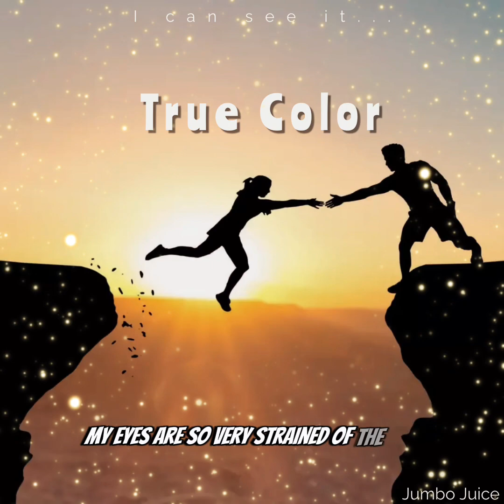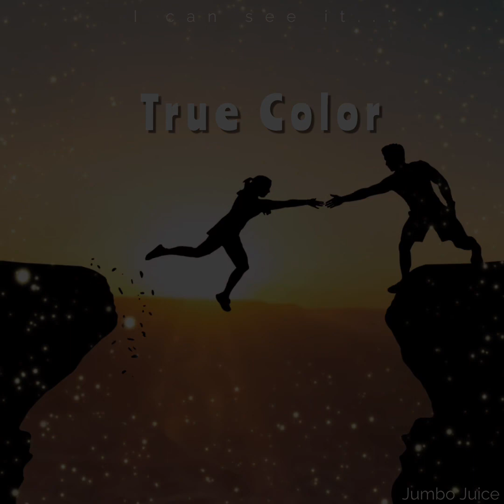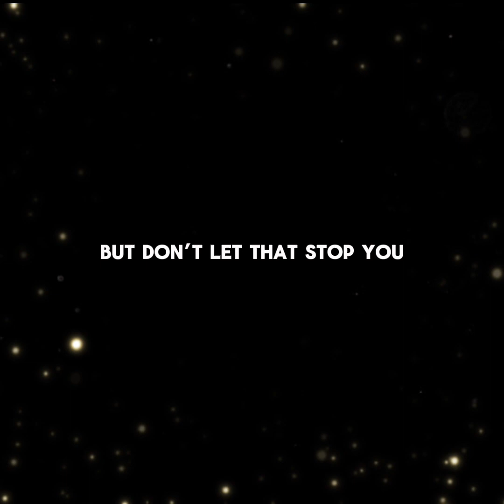True Color by: Jumbo Juice (To those who have been betrayed)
I know what it feels like to have a fake friend. But I encourage you to keep pushing through. You never know who you may meet in the future, and I promise whoever it is, is better than who betrayed you by far. Keep pushing forward, you can do this! I believe in you!